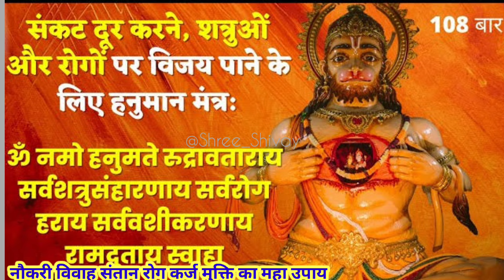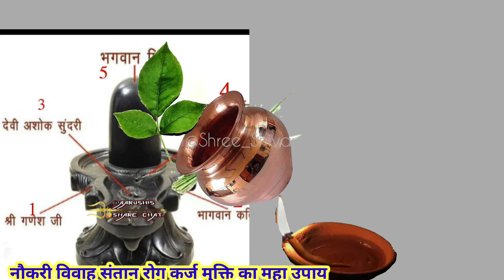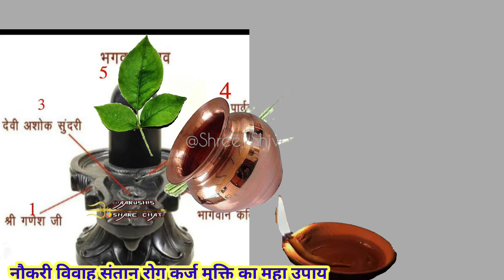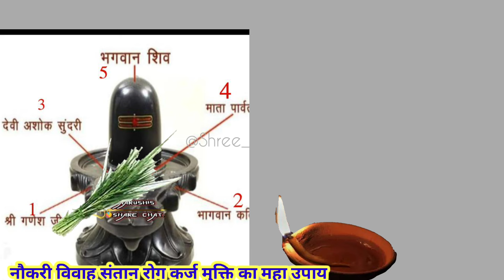13 फरवरी मंगलवार चतुर्थी व्रत गुप्त नवरात्रि नौकरी विवाह संतान रोग कर्ज मुक्ति उपाय Mangalvar Prdeep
pradeep mishra ki shiv puran, pradeep mishra live